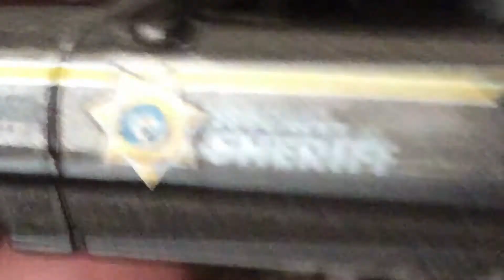More cars of Christmas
More cars